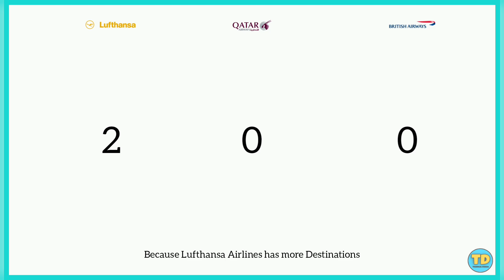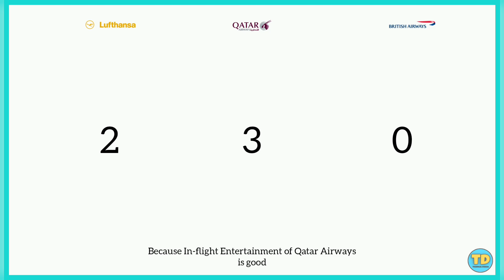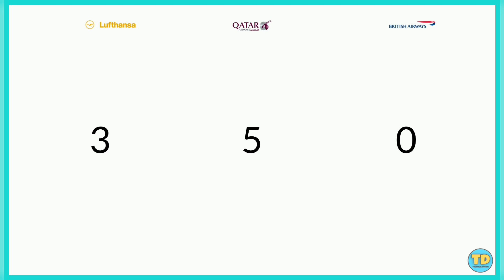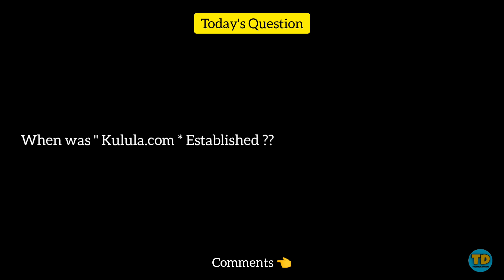Lufthansa Vs Qatar Airways Vs British Airways Comparison 2022!